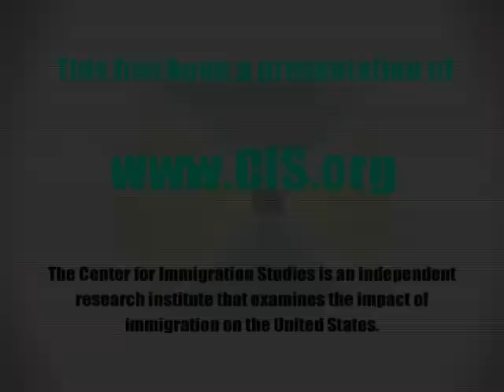(Rep. Ted Poe) American Jobs in Peril: The Impact of Uncontrolled Immigration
Judiciary Committee Republicans examined enforcement data and the impact of illegal immigration on American jobs at a forum entitled, "American Jobs in Peril: The Impact of Uncontrolled Immigration."